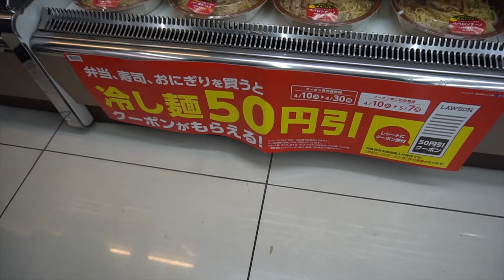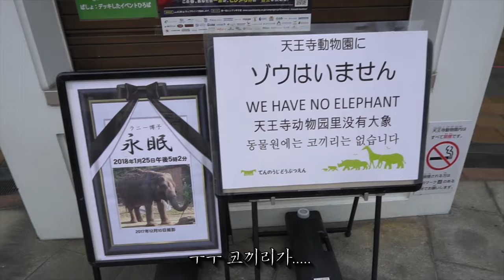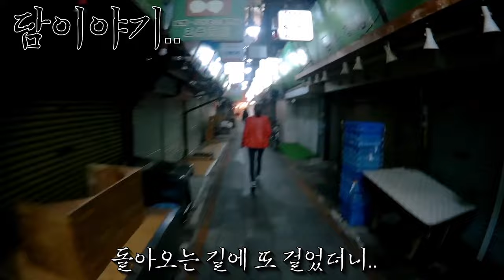즐찾사여행-거지투어 EP.4 동물원이 단돈 5000원 !!! 일본- 오사카 저렴한여행 텐노지동물원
즐찾사여행-거지투어 EP.4 동물원이 단돈 5000원  !!! 일본- 오사카 저렴한여행
저렴하게 세계를 여행한다
개그맨 이재형 양경태 오사카 저렴한 여행편
오늘은 오사카에 텐노지 동물원을 찾아가 봤습니다
인당 5000원~
싸다 저렴하다 ㅋㅋ
있을 동물들 다있고 볼만했어요
사자 원숭이 하마 하이에나 기린 호랑이 반달곰 물곰 등등
아주 많은 동물들을 볼수있었고
넓어서 돌아다니는데 한참 걸리긴했어요
5000원이라 동물도 별로 없고 작은 규모인줄 알았는데
굿 초이스
이영상은 몇년전에 다녀온 영상입니다.
근데 몇년전인지 기억이 안나네요 ㅋㅋㅋ 4년?5년전?